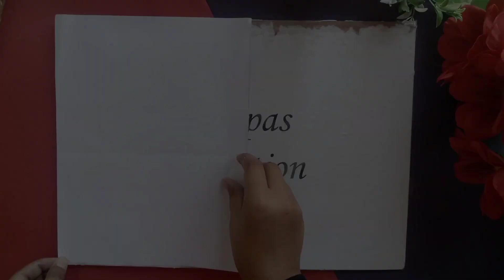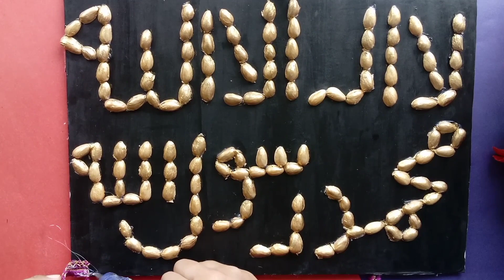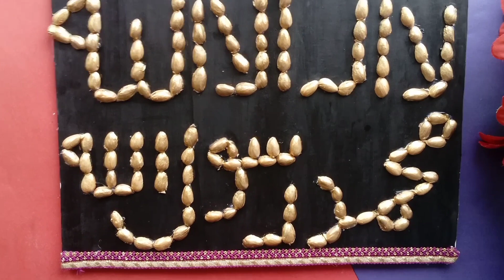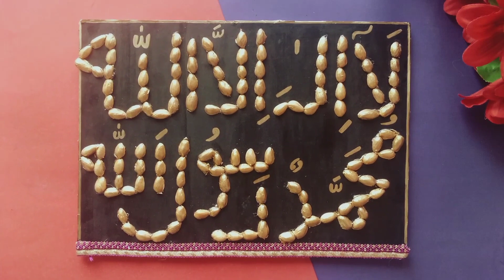Easy Wall Hanging Idea with Pistachios shell| Easy Craft Idea| Pista shell craft